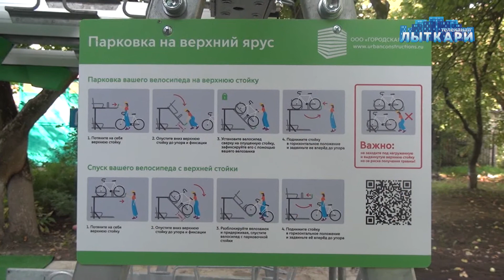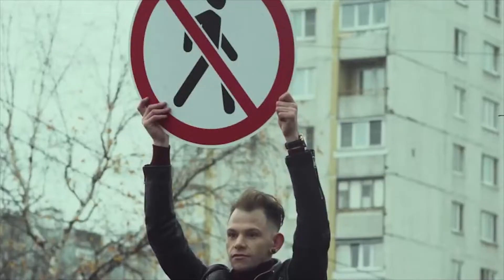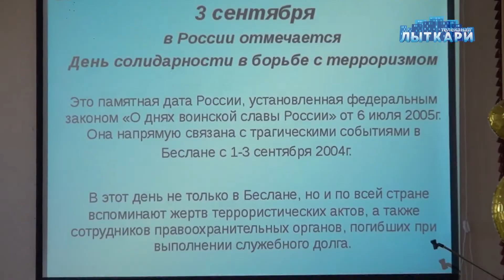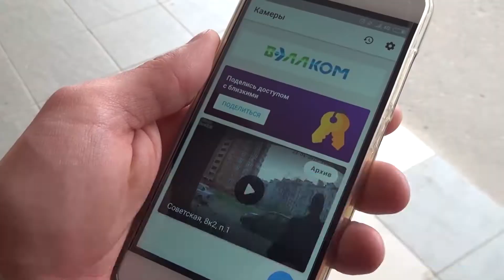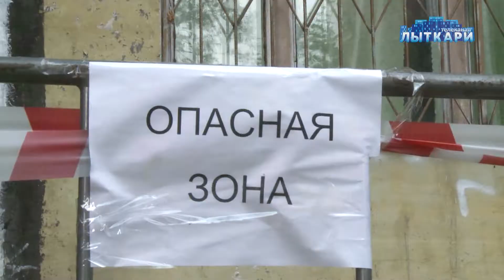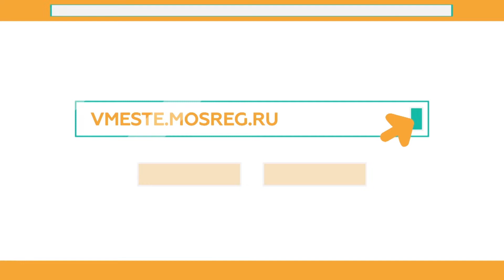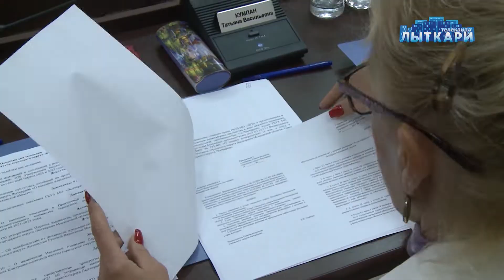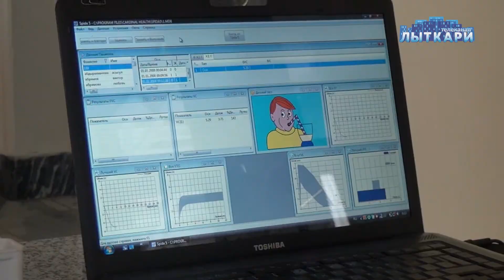Телевидение г. Лыткарино. Выпуск 11.09.2021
Смотрите в этом выпуске:

1. Совет директоров
2. Открытие велопарковки на территории школы №2
3. Встреча губернатора Андрея Воробьева с руководителями и жителями Домодедова, Подольска, Лыткарина и Ленинского округов
4. Рабочий визит депутата Мособлдумы Владимира Жука
5. Модернизация уличного освещения в Лыткарине в рамках проекта «Светлый город»
6. Общеобластная тренировка по эвакуации
7. «Урок чистоты» в гимназии №4
8. Всероссийские открытые уроки «Основы безопасности жизнедеятельности»
9. День знаний в городе Лыткарино
10. Дом № 6 по улице Набережной
11. Кабинет врача общей практики в микрорайоне 4А
12. День открытых дверей в ДК «Мир» и ДК «Центр Молодежи»
13. Награждение пожарных лыткаринской части №303
14. Заседание Совета депутатов города Лыткарино
15. Закрытие ковидного отделения в ГБУЗ МО «Лыткаринская городская больница»
16. Форум «Подмосковье.Здоровье»